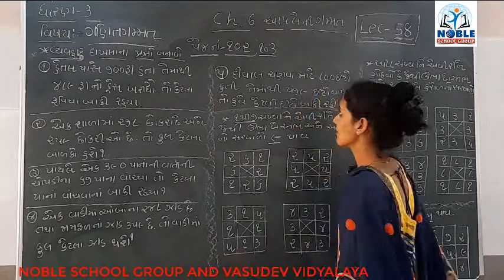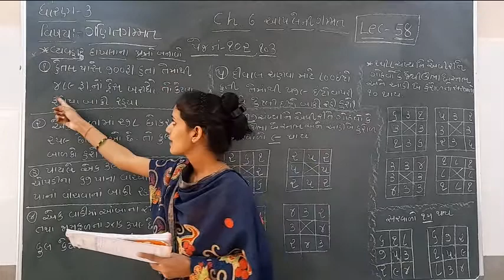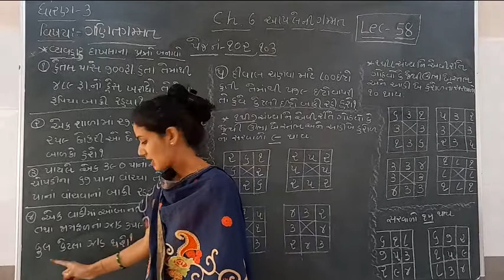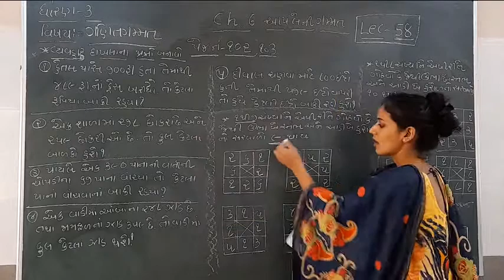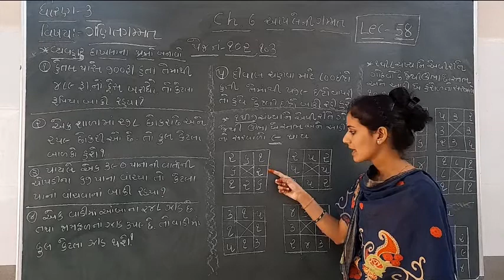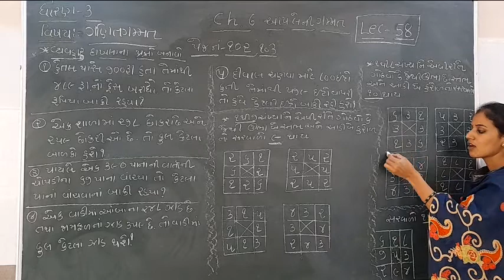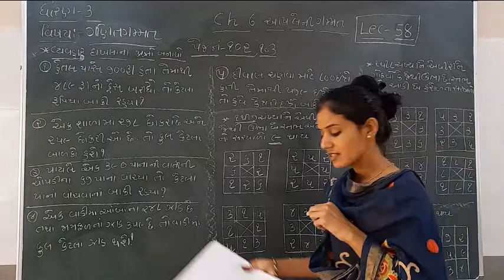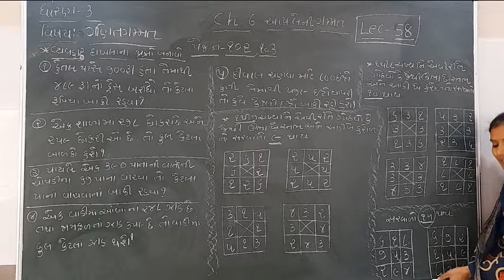Standard - 3 Maths Ch-6 Lecture - 58